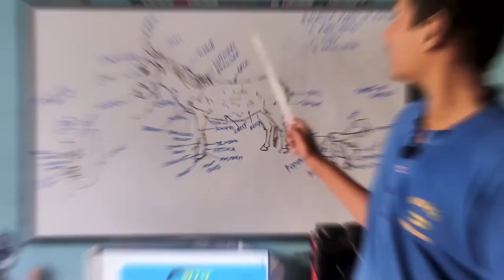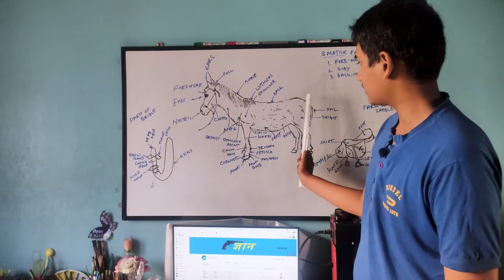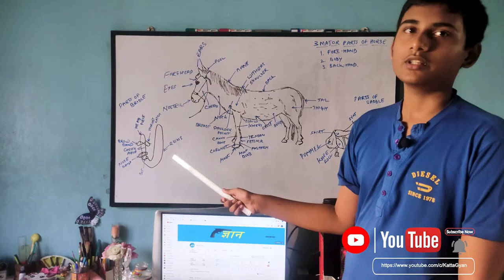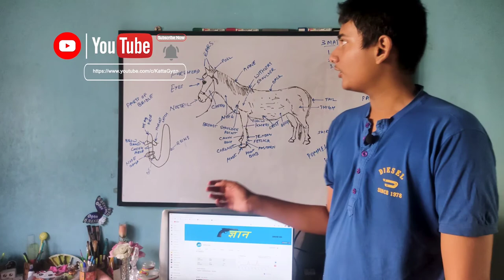Learn Parts of Horse , Saddle and Bridle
Poll: The poll is the bony prominence lying between the ears. Except for the ears, it is the highest point on the horses body when it is standing with its head up.

Mane: The long hair along the top of the neck

Withers: The withers is the prominent ridge where the neck and the back join. At the withers, powerful muscles of the neck and shoulders attach to the elongated spines . The height of a horse is measured vertically from the withers to the ground, because the withers is the horse’s highest constant point.

Back: The back extends from the base of the withers to where the last rib is attached.

Breast: The Breast is a muscle mass between the forelegs, covering the front of the chest.

Forearm: The part of the front legs between the knee and the elbow.

Knee: The knee is the joint between the forearm and the cannon bone.

Coronet: The coronet is the band around the top of the hoof from which the hoof wall grows.

Hoof: The hoof refers to the horny wall and the sole of the foot.

Pastern: The pastern extends from the fetlock to the top of the hoof.

Fetlock: The fetlock is the joint between the cannon bone and the pastern.

Cannon: The cannon bone lies between the knee and fetlock joint, and is visible from the front of the leg.

Elbow: The elbow is a bony prominence lying against the chest at the beginning of the forearm.

 Timesteps:
0:00 - Overview
0:15 - Intro
0:29 - Parts Of Horse
1:14 - Minor Parts Of Horse
2:10 - Minor Parts in Body of a Horse
2:33 - Parts Of Saddle
2:54 - Parts Of Bridle
3:44 - END SCREEN